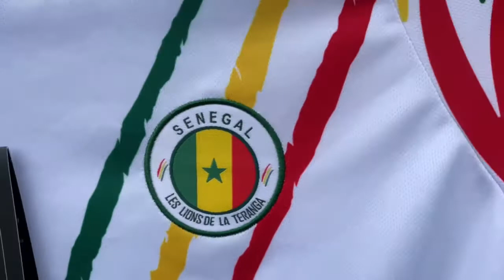🇸🇳🇸🇳🇸🇳 Interview du capitaine de l’équipe du Sénégal, Mamadou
Effectif des Lions de la Téranga : Masko, Hadji, Mody T., Abou, Hamidou, Abdé, Moussa, Batiné 🎥 @wazz_prod (Instagram)